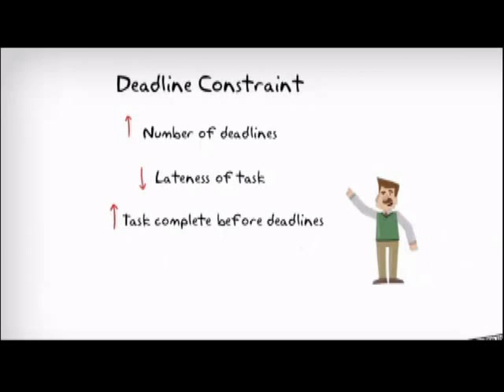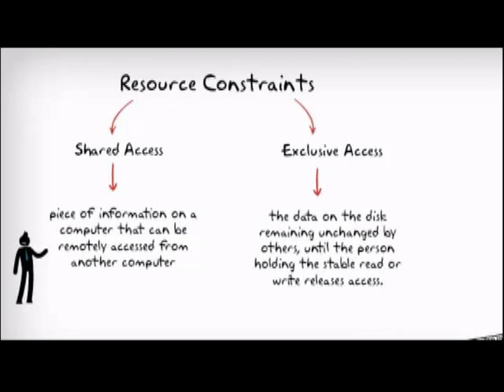Task Constraints in Introduction to Real-Time System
Task Constraints is one of the subtopic in Introduction to Real-Time System